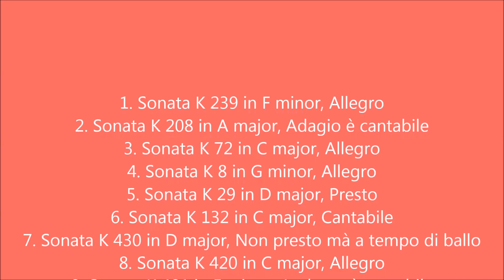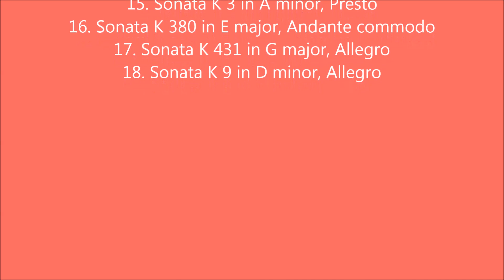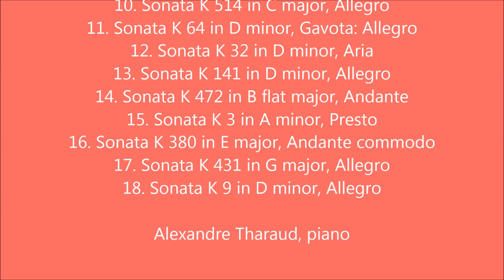Alexandre Tharaud plays Domenico Scarlatti (Audio video)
Alexandre Tharaud plays Scarlatti

1. Sonata K 239 in F minor, Allegro
2. Sonata K 208 in A major, Adagio è cantabile
3. Sonata K 72 in C major, Allegro
4. Sonata K 8 in G minor, Allegro
5. Sonata K 29 in D major, Presto
6. Sonata K 132 in C major, Cantabile
7. Sonata K 430 in D major, Non presto mà a tempo di ballo
8. Sonata K 420 in C major, Allegro
9. Sonata K 481 in F minor, Andante è cantabile
10. Sonata K 514 in C major, Allegro
11. Sonata K 64 in D minor, Gavota: Allegro
12. Sonata K 32 in D minor, Aria
13. Sonata K 141 in D minor, Allegro
14. Sonata K 472 in B flat major, Andante
15. Sonata K 3 in A minor, Presto
16. Sonata K 380 in E major, Andante commodo
17. Sonata K 431 in G major, Allegro
18. Sonata K 9 in D minor, Allegro

Alexandre Tharaud, piano

In memory of Clara Haskil (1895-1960)

L'Heure Bleure, La Chaux-de-Fonds, Switzerland, 30/08-03/10/2010

Virgin Classics 2011